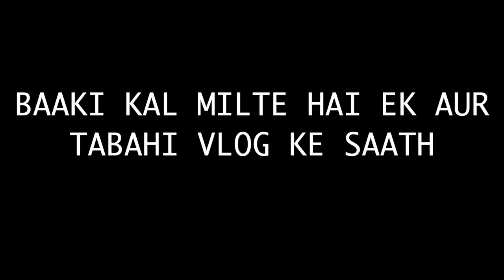ATTENDING RANDOM WEDDING FOR FOOD😱😋 **3 Idiots Movie**